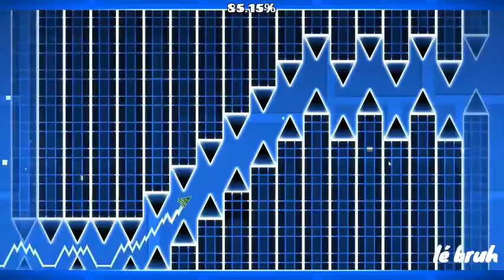When the wave is too sus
Sus wave